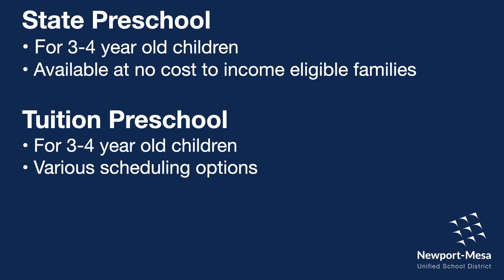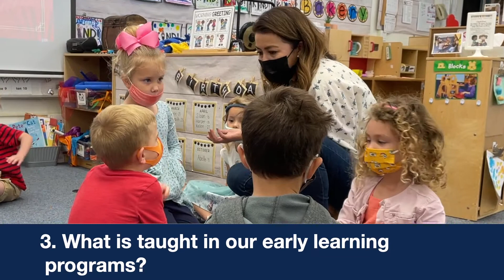Fast 5 - Things you need to know about our early learning programs